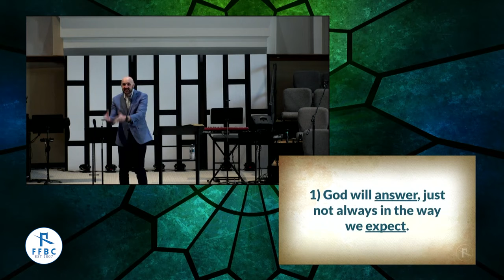True Fiction - The Parable of the Persistent Friend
True Fiction  - The Parables of Jesus - The Parable of the Persistent Friend. - Pastor Zach Crook - Fee Fee Baptist Church